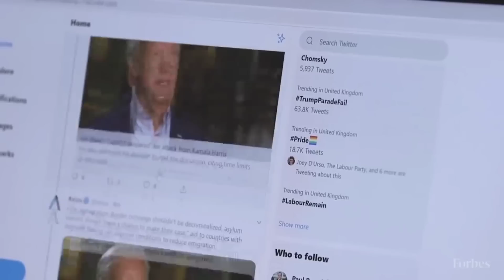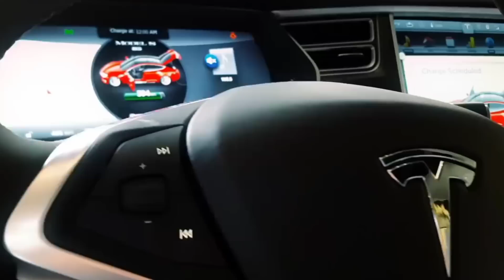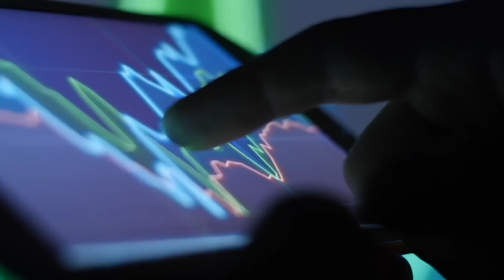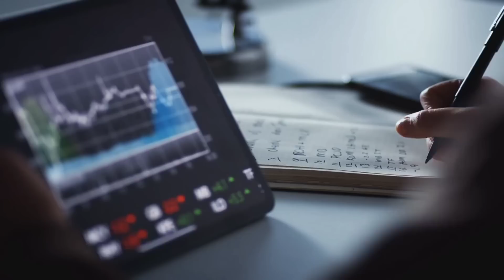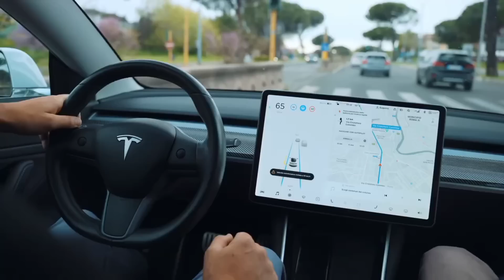Kevin O’Leary’s Warning on Tesla Stock!